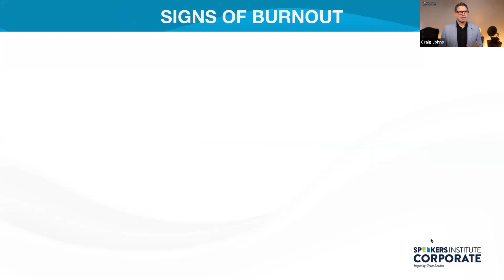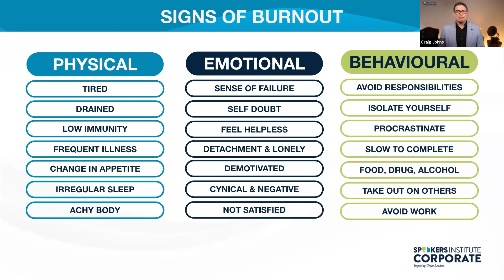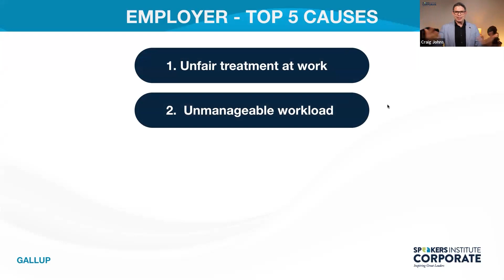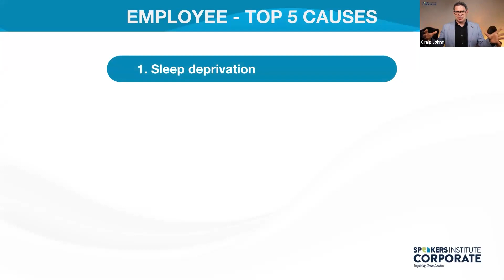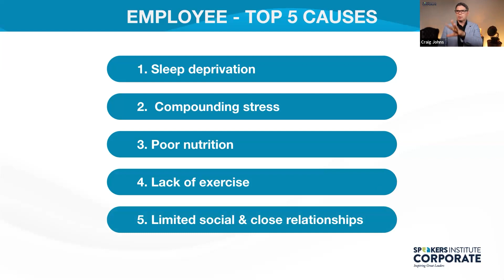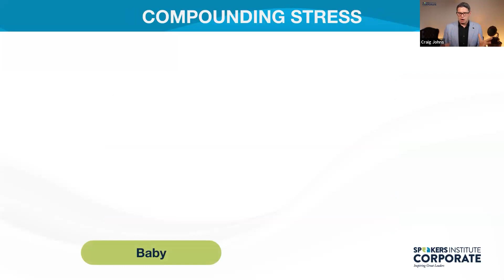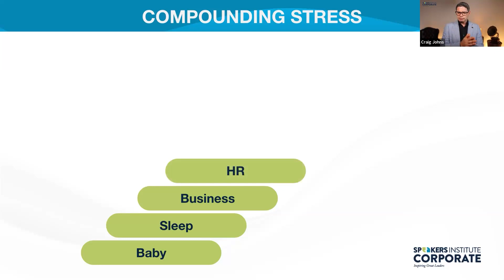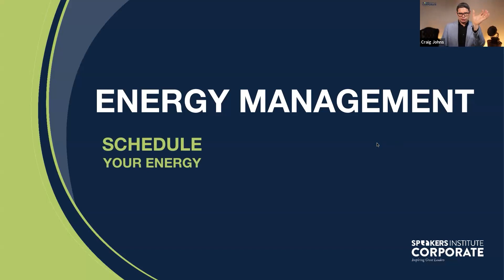Masterclass - Energy Management Prevents Burnout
To be successful requires a lot of passion, dedication, hard work and focus on other people.

Burnout, stress, overwhelm and mistakes can occur when you don’t effectively plan your energy and recovery; manage the workload of your team; or you focus your full attention on other people while neglecting your own performance.

Sometimes we observe changes in our energy levels, mental state and how we respond to people, however we may not take any action.